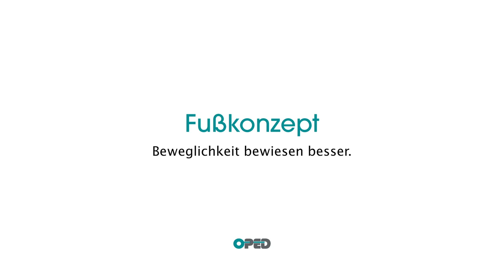Foot Rehab: Three-point Gait with VACOpedes | Foot Range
► Starting position Place both crutches forwards with the injured leg (tarsus between both crutches) Then shift your weight to the healthy leg and repeat the movement. Depending on the load you can put on it, only place slight weight on your injured foot or put further load on it (20kg, half body weight).